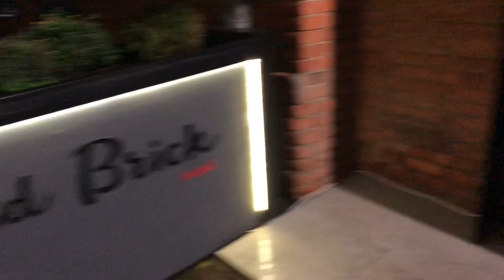Двое из Кавказской в Москве